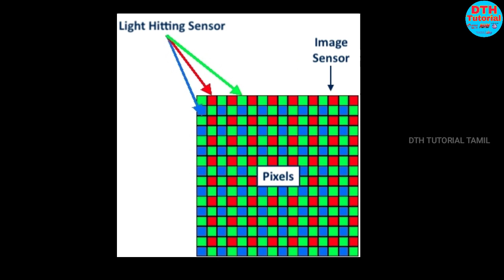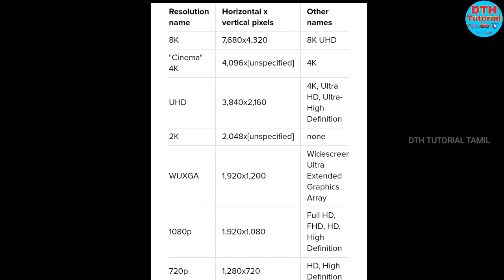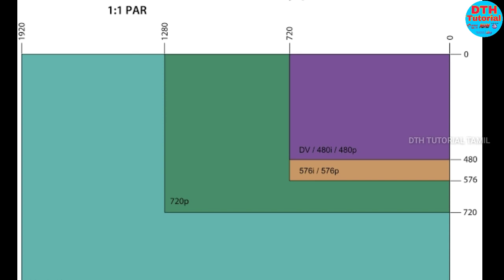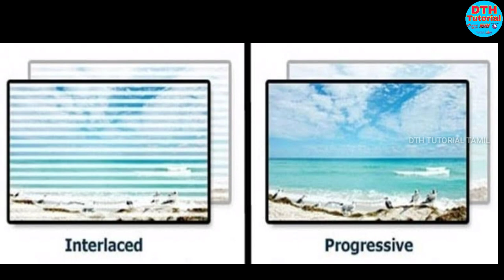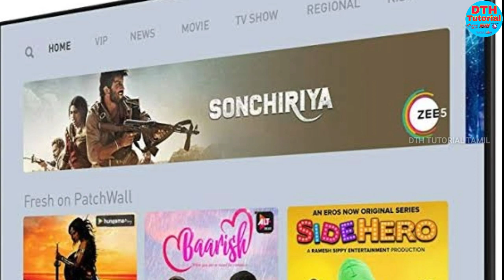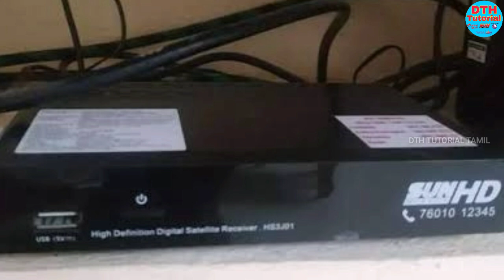உங்கள் LED TV க்கு சிறந்த HD செட்டாப் பாக்ஸ் தேர்வு செய்வது எப்படி ? | DTH Tutorial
welcome to DTH Tutorial tamil

         உங்கள் LED TV க்கு சிறந்த HD செட்டாப் பாக்ஸ் தேர்வு செய்வது எப்படி ?